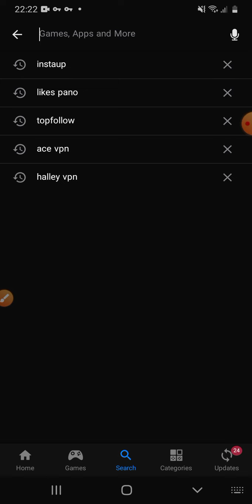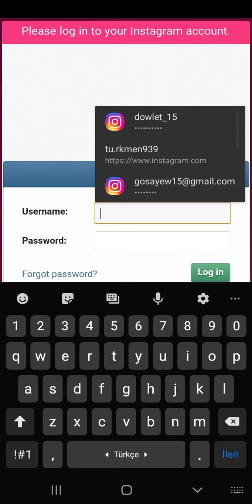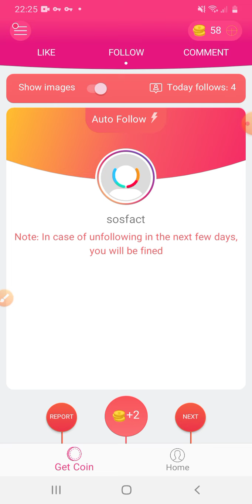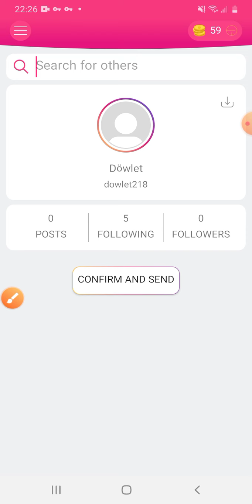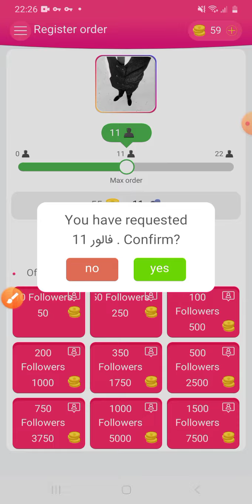instagramda günde 2000 agza köpeltmek.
Myket programmany aljak bolsanyz.